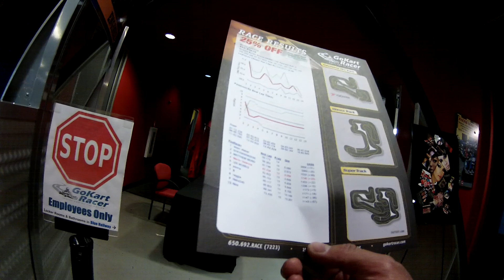Gokart Racer 12/08/2013 Birthday Super Hot Laps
Its been an annual tradition for me to go Karting at Gokart Racer in Burlingame, California.  Gokart racer has a free birthday hot laps deal.  I've been doing this for probably almost a decade now.  Luckily I got to race the Super Track this time and I got my action camera with me this time.  I had it set too low for like the first half, good to look at steering wheel I guess then I guess I hit something hard enough for it to move up.

I think I did pretty well, I passed a buncha people, I could tell they're not very experienced.  I did get passed by 3 people.  I got totally smoked by 2 of them, I think they worked there, I saw them just hop into the race right before it started.  I got passed in the end because I was getting really tired, you can definitely tell too.  Also the top of my harness totally came off, no harness!  One side came loose then the other.  According to the last years time I got a 59 and this years is 62.  So I got slower, it probably because I've gained weight!  I was getting really tired and hot at the end.  I was wearing my Dual Sport helmet so it was warmer than what I usually wear, but I had my camera mounted on it so I decided to use it.  I normally wear my dirt bike helmet because it flows so much more air with the goggles.  Next year I'll get a camera mount for it.

According to the results I started in 7th and worked my way to 3rd, then went down to 4th.  My last lap was actually my fastest so no excuses there I guess, usually my fastest lap is in the middle.  My gap from the top racer is 3 seconds.